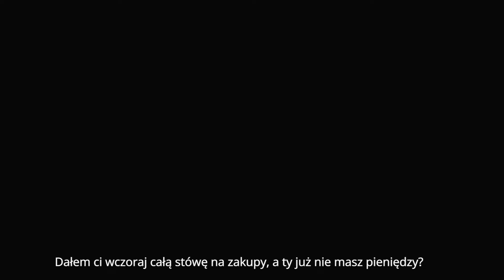Mówię „nie” przemocy ekonomicznej - Robert Damski, komornik sądowy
● Trwa kampania 16 dni Akcji przeciw przemocy ze względu na płeć
● Ogólnoświatowa kampania rozpoczęła się 25 listopada (Międzynarodowy Dzień Przeciw Przemocy Wobec Kobiet) i potrwa do 10 grudnia (Międzynarodowy Dzień Praw Człowieka)
● Powszechnym problemem w naszym kraju jest przemoc ekonomiczna, która w szczególności dotyczy matek samodzielnie wychowujących dziecko, którym ojciec nie chce płacić alimentów, pomimo wyroku sądu
● Przemoc ekonomiczna dotyka nasze matki, żony, parterki, córki, siostry, przyjaciółki, koleżanki z pracy, sąsiadki. Dlatego